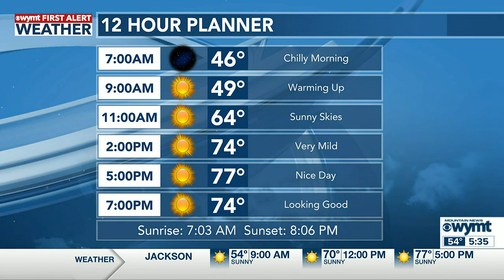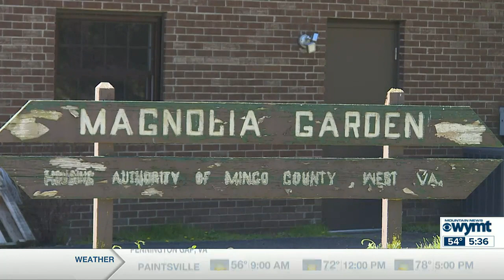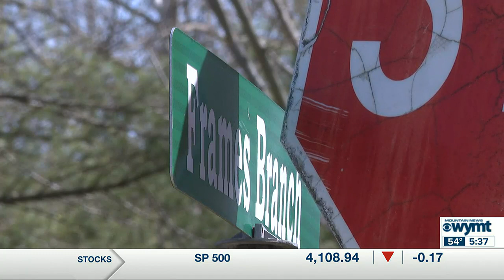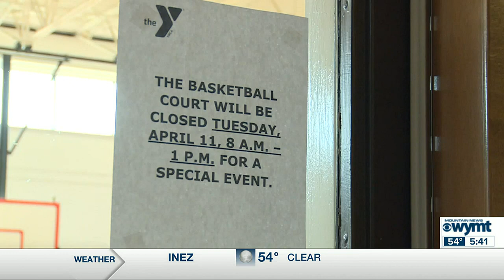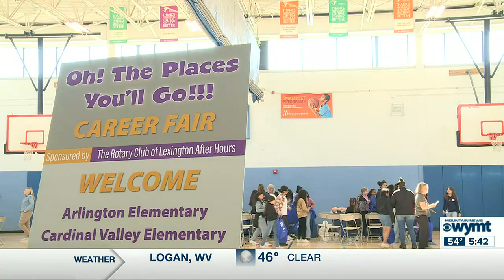Mountain News This Morning Top Stories at 530 April 12th, 2023